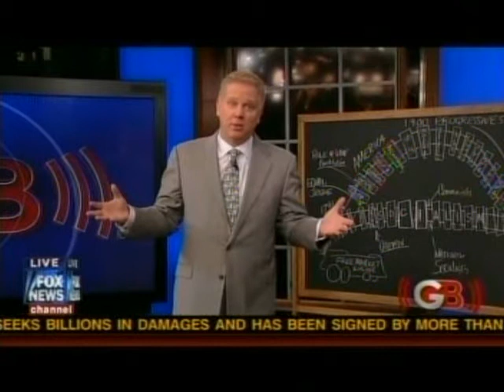Beck 4-26-10-4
What do Gore, Obama, Goldman Sachs, and Cap&Trade have in common?